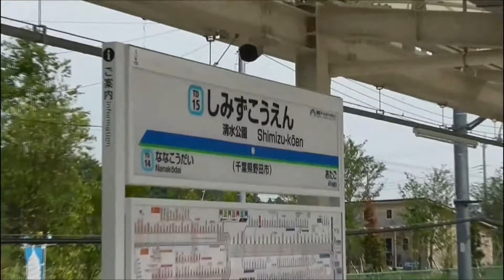【清水公園駅 1番線使用休止 3番線使用開始】上りを1番線→2番線へ、下りを2番線→3番線へ切替が完了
2015年07月25日

東武野田線（アーバンパークライン）の清水公園駅は、上りを1番線→2番線へ、下りを2番線→3番線へ切替が完了。
1番線の線路はまだ残っていますが、一部撤去されています。

今後、1番線を撤去するものと思われますが、その時、2番線、3番線が、1番線、2番線と改番されるか気になるところです。